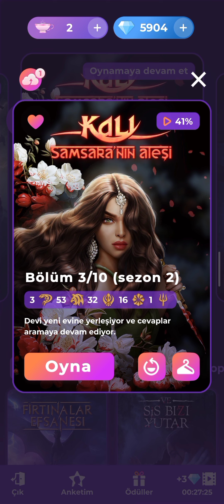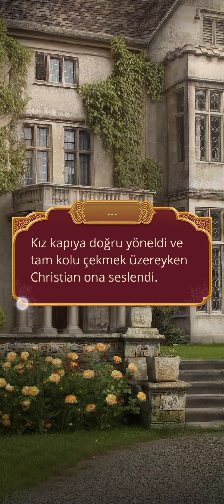🌸[Tian Rotası] Kali Samsara'nın Ateşi 2.Sezon 3.Bölüm | Romantizm Kulübü